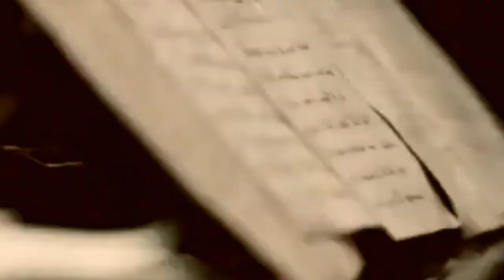Avril Lavigne - I Fell In Love With The Devil ft. Kesha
Reloaded version of Avril Lavigne's "I fell in love with the Devil". i used part of Kesha's "Praying" on the 2nd verse, as done on my mashup i made a while ago :). As i said I think both songs have a special connection. Hope you enjoy!

LYRICS:

[INTRO: Avril & Kesha]
Angels, devils
If there's a God or whatever
something, somewhere
Why have i been abandoned
by everyone and everything I've ever known? I've ever loved?
(Fight over me, take me to heaven')

Why? Why?
What is the lesson? What is the point?
God, give me a sign or I have to give up

[Avril]
(Take me to heaven')

Shot guns and roses
Make a deadly potion
Heartbreak explosions
In reckless motion

Teddy bears and "I'm sorry" letters
Don't seem to make things better
Don't bury me alive
Sweet talk and lullaby

But I-I-I-I-I can't stop the rush
And I-I-I-I-I can't give you up
No I-I-I-I-I, know you're no good for me

I fell in love with the devil
And now I'm in trouble
I'm underneath his spell (ah)

Someone send me an angel
To lend me a halo
Please, save me from this hell (Oh-oh-oh-oh)

[Kesha]
I'm proud of who I am
No more monsters, I can breathe again
And you said that I was done
Well, you were wrong and now the best is yet to come

'Cause I can make it on my own, oh
And I don't need you, I found a strength I've never known
I'll bring thunder, I'll bring rain, oh
When I'm finished, they won't even know your name

[Avril]
I'm underneath his spell (Ahhh)

Angels and devils always fight over me (fight over me)
Take me to heaven, wake me up from this dream
Even in sunlight a cloud shadows over me (shadow over me)
It's now or never, wake me up from this dream

I'm underneath his spell

Please, save me from this hell (this hell)

Dig deep, sink, sink, fear (ahh, ahh, ahh, ahh, ahh)
Dig deep, It's killing me

I fell in love with the devil (dig deep) (ahh, ahh, ahh, ahh)
And now I'm in trouble (sink, sink, fear) (ahh, ahh, ahh, ahh)

23/04/2020 update: The new single by Avril Lavigne "We Are Warriors", in support of the current moment faced by the covid-19 pandemic, is OUT NOW ! - All the profits from the song are going to help the coronavirus victims so Go stream it. ♥